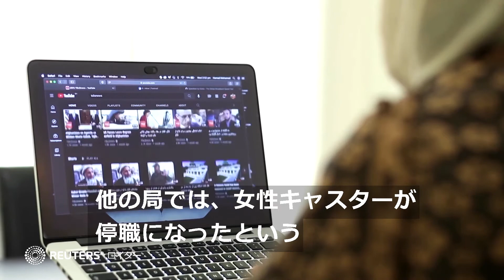「ここに未来はない」 タリバンに取材のアフガン女性キャスター、国外へ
アフガニスタンでタリバン幹部とインタビューをした有名女性キャスター、ベヘシュタ・アルガンド氏。その約１週間後、タリバンは勤務先のメディア企業やその女性社員への締め付けを強めたため、失意のままカタールへ出国したと涙ながらに語った。